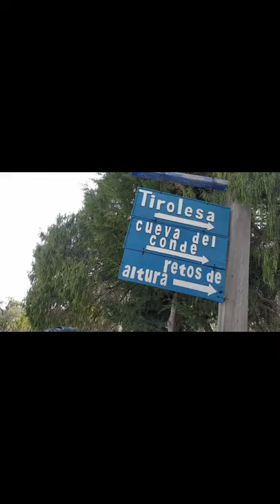RODANDO AL BOSQUE DE LAS TRUCHAS, PACHUCA HIDALGO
HERMANOS MEXABIKER, EN ESTE VIDEO LES DEMUESTRO COMO DAR UN ROL A DOS CAUCHOS, HACIA PACHUCA HIDALGO, ES UNA DE TANTAS OPCIONES,  NO MUY LEJANAS A LA CIUDAD DE MEXICO PARA PASARLA EN COMPAÑIA, DE AMIGOS, FAMILIA, MC, ETC...
AGRADEXCO A MIS COMPAS: ADAN "EL CONSOME", LALO "EL CAMILO JR", GEORGE "EL DOCTOR" Y A SU HIJA.

DEJA TU LIKE Y  TU COMENTARIO